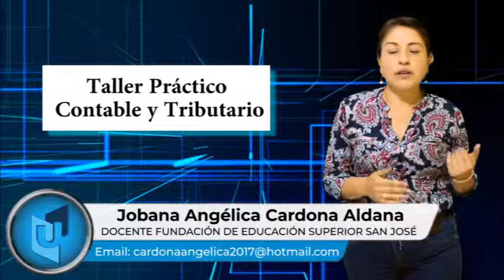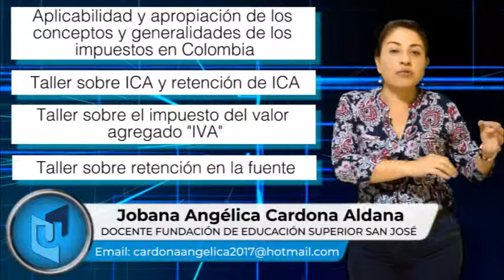JOBANA ANGÉLICA CARDONA MATERIA TALLER PRÁCTICO CONTABLE Y TRIBUTARIO TEMA IMPUESTOS